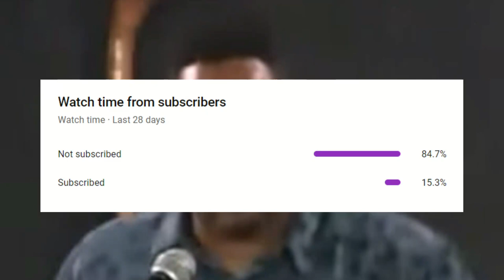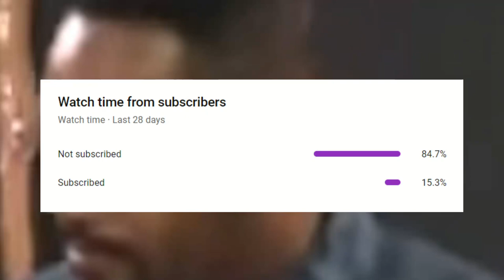What Happened To Pastor Dowell?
Pastor Dowell is a firm believer in polygny but this was not always the case. I kindly ask Pastor Dowell to address the corruption of bloodlines. Today men are not allowed to have multiple wives because the bloodlines are tainted...